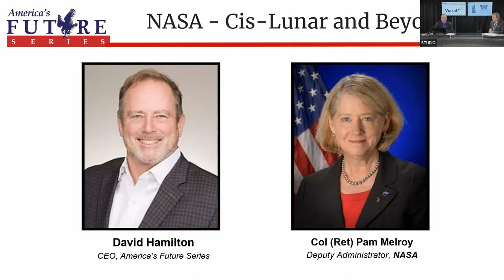Cis-Lunar and Beyond - Col Pamela Melroy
David Hamilton - America's Future Series and Col Pamela Melroy - NASA

Join us for our virtual 2022 C.L.A.S.S. event on November 1st and 2nd with many notable speakers and attendees including GEN David Petraeus, Kevin Mandia, Chris Inglis, GEN Keith Alexander, Lt Gen Harry Raduege, Congressman Pete Sessions, David Webb, and Orson Scott Card. Jeff Bezos will be receiving the Hyten Award.